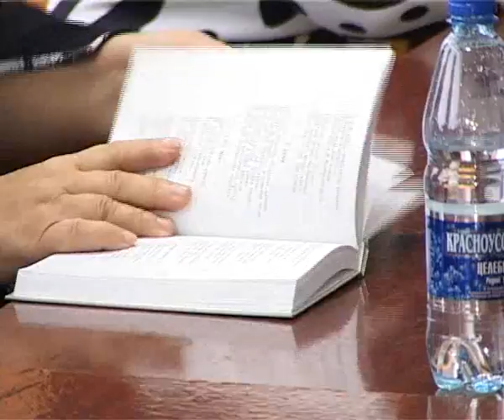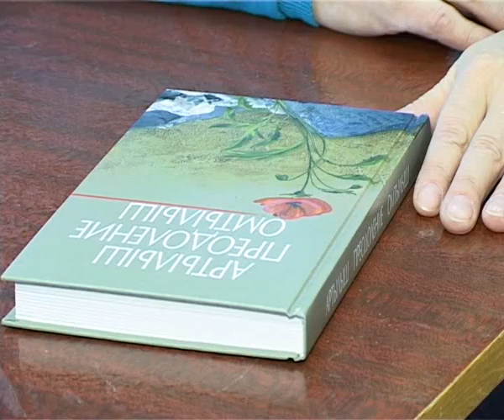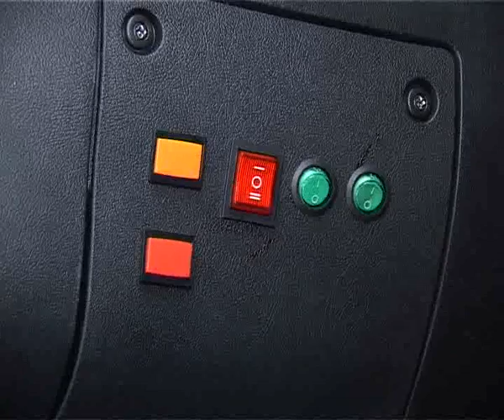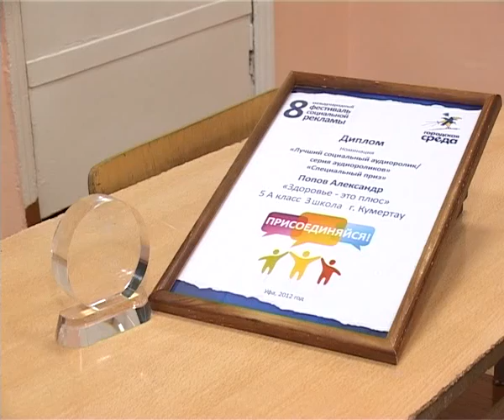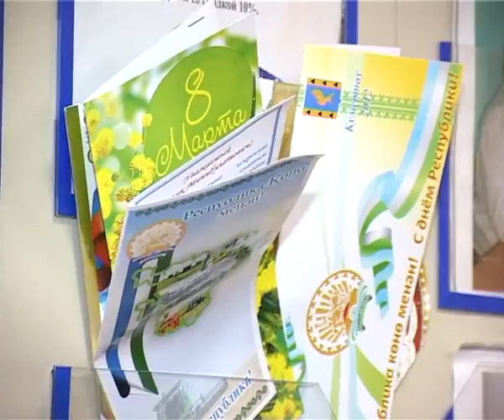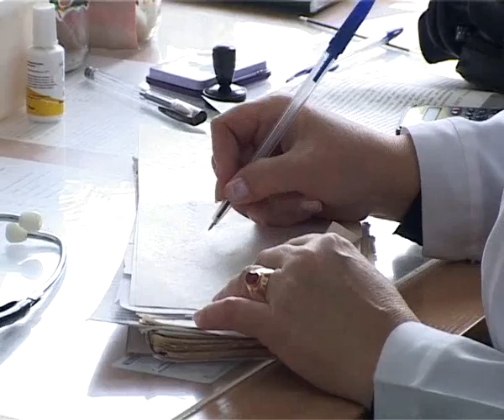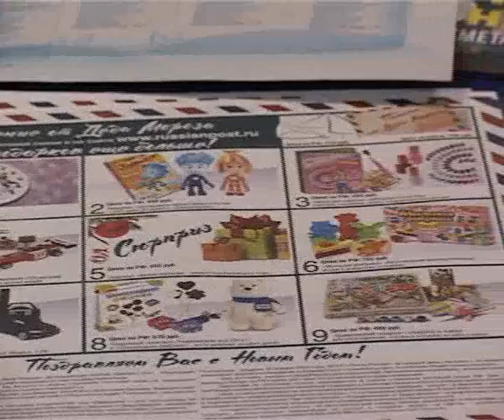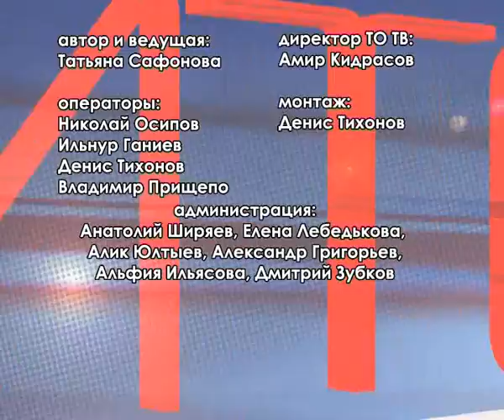Арис Итоги 02 12 2012